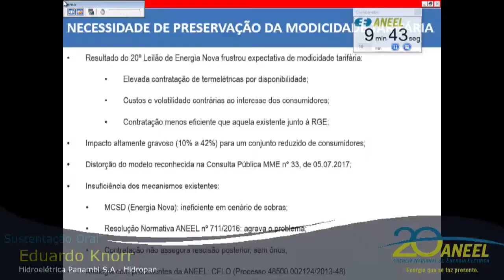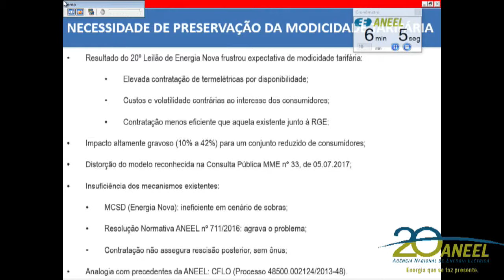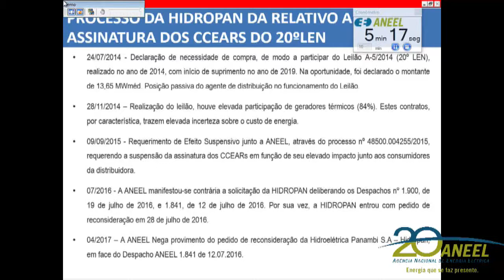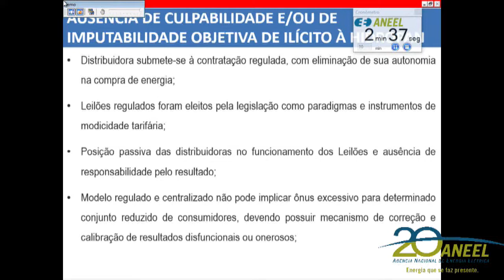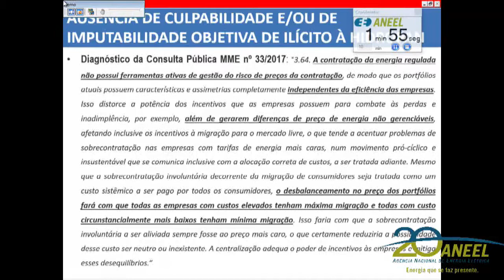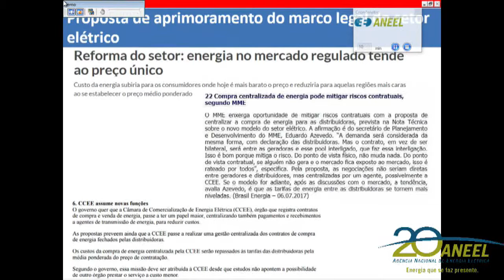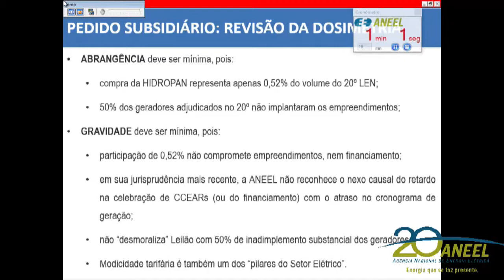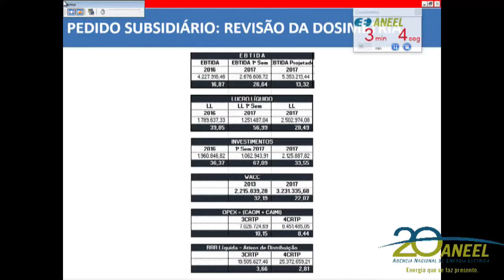Item 17 - 27ª Reunião Pública Ordinária ANEEL 25/07/2017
Item 17. Processo: 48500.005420/2016-43. Assunto: Recurso Administrativo interposto pela Hidroelétrica Panambi S.A. – Hidropan em face do Auto de Infração nº 7/2017, lavrado pela Superintendência de Fiscalização Econômica e Financeira – SFF, que aplicou penalidade de multa em decorrência da prática de infração tipificada no artigo 7º, inciso XVI, da Resolução Normativa nº 63/2004. Relator: Diretor Reive Barros dos Santos. Processo retirado de pauta.